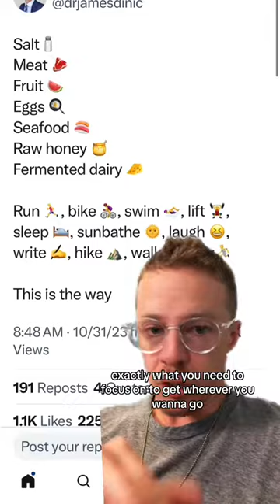Everything you need to be healthy